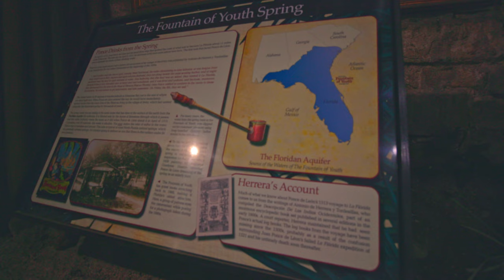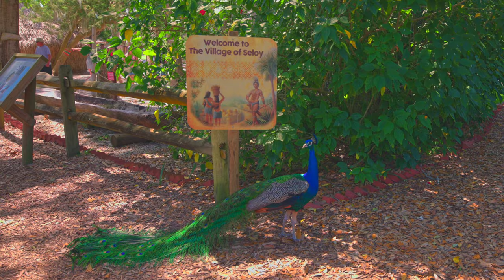Explore the Fountain of Youth in St. Augustine, FL | Canon EOS R5 | 4K HQ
Explore the Fountain of Youth, one of the very first historical attractions in Florida before Disney World!

In 1513, Ponce de Leon comes ashore at a Timucua village tucked safely into a small harbor off the Atlantic Ocean. Believing the area to be an island, Ponce so named this beautiful “new land” La Florida because it was sighted during the Festival of Flowers at Easter time. The village of Seloy was centered here at the Fountain of Youth and extended about one mile to the north and one mile to the west, up to the San Sebastian River. He Sailed with three ships Santiago, Santa Maria & San Cristobal.

-Shot in 4K HQ on the Canon EOS R5